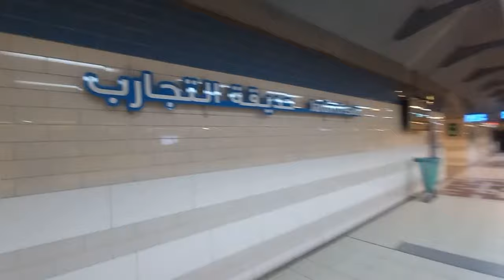تعرفو على محطة حديقة التجارب لميترو الجزائر JARDIN DESSAI ALGIERS METRO STATION